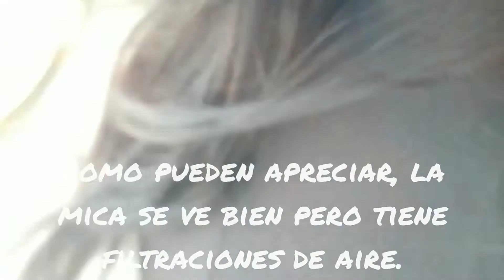Casco Xibalbá Kov Review.